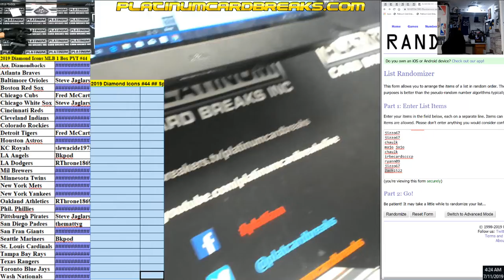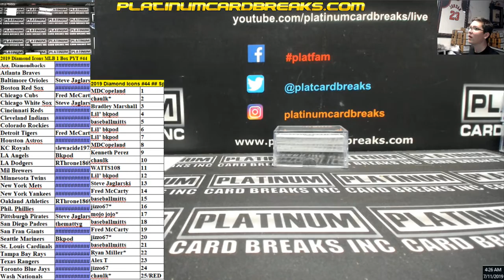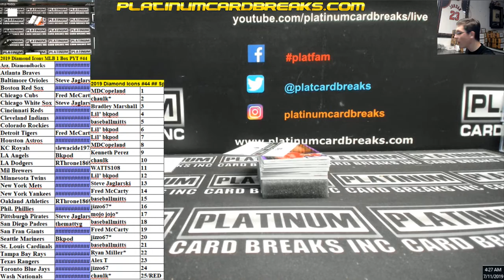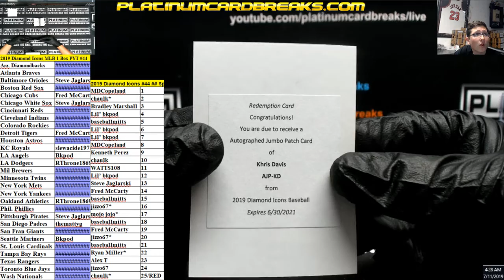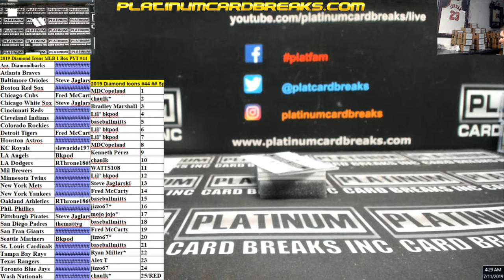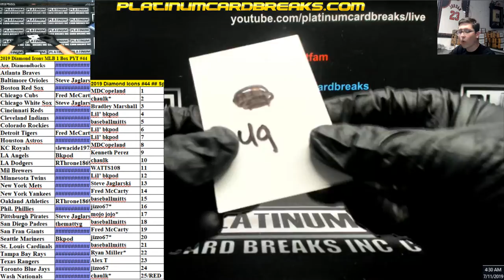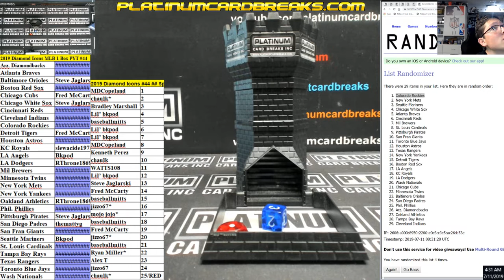2019 Diamond Icons MLB 1 Box PYT #44